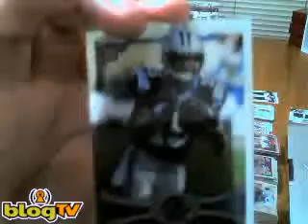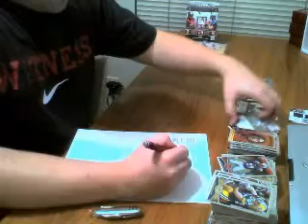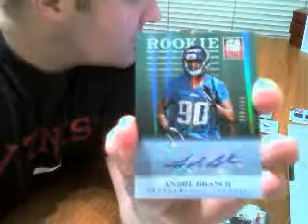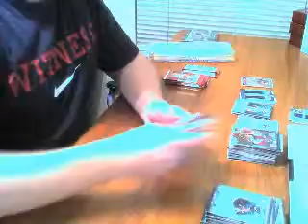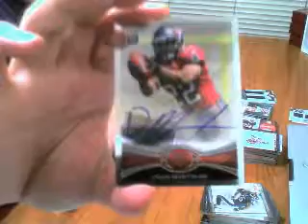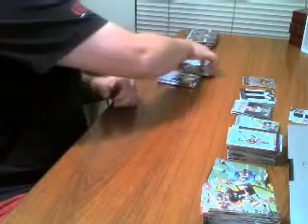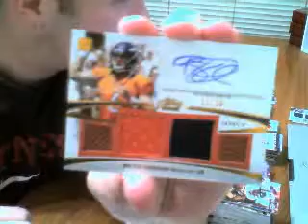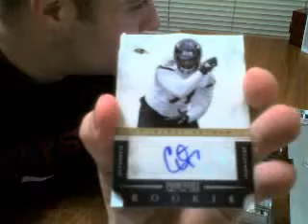2012 8 Box Football Mix Break Part 3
Part 3 of the 2012 Football Mixed Box Break